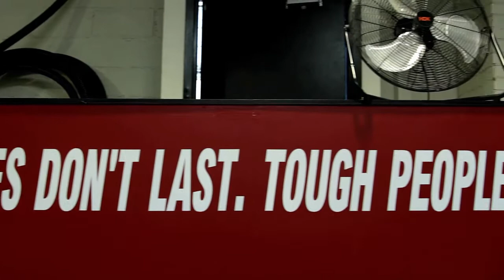Allan Galang Introduction To Self Defense Training At Tactix Gym